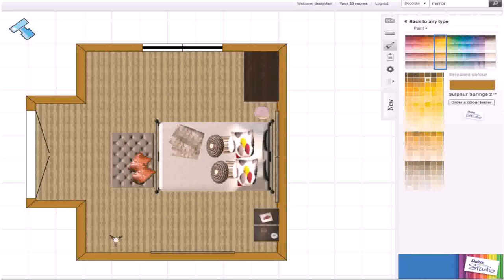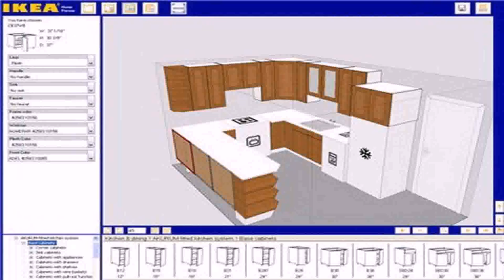Design A House Plan Online Free (see description) (see description)